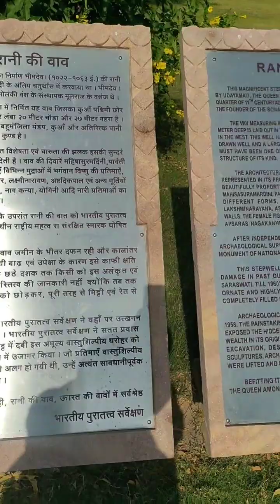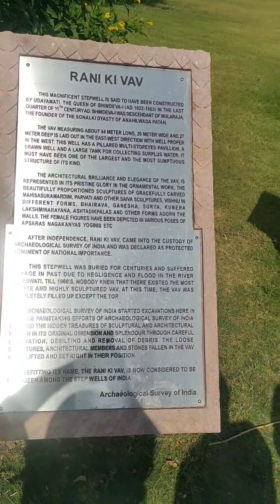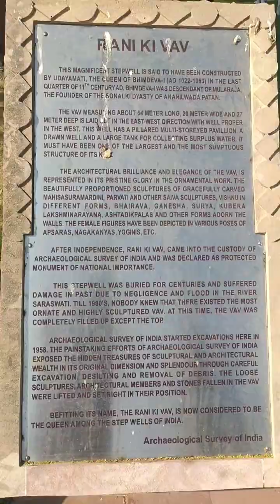Rani ki vav, Gujarat, India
Rani ki Vav, a UNESCO World Heritage Site located in Patan, Gujarat, is a testament to the rich architectural and cultural heritage of India. Translating to "Queen's Stepwell" in English, Rani ki Vav was built in the 11th century AD by Queen Udayamati in memory of her deceased husband, King Bhimdev I of the Solanki dynasty.

At first glance, Rani ki Vav appears as a grand staircase descending into the depths of the earth. However, upon closer inspection, one realizes that it is much more than a mere stepwell. Stretching over 64 meters in length and 20 meters in width, with a depth of over 27 meters, Rani ki Vav is a masterpiece of subterranean architecture.

The stepwell is intricately designed, with seven levels of stairs adorned with over 500 principal sculptures and thousands of minor ones, depicting various gods, goddesses, celestial beings, and mythological characters from Hindu epics such as the Ramayana and Mahabharata. Each sculpture is meticulously carved, showcasing the skill and craftsmanship of the artisans of that era.

As one descends deeper into the stepwell, the temperature drops, and the play of light and shadow creates a mesmerizing atmosphere. The walls are adorned with exquisite carvings, depicting scenes from Hindu mythology, as well as intricate geometric patterns and motifs. The precision and attention to detail in these carvings are awe-inspiring, leaving visitors spellbound by the beauty and grandeur of Rani ki Vav.

One of the most remarkable features of Rani ki Vav is its central motif, the Dasavataras, which represents the ten incarnations of Lord Vishnu. Each avatar is depicted with grace and elegance, showcasing the skill of the artisans who worked on the stepwell.

The stepwell also served a practical purpose, providing water for drinking, irrigation, and religious ceremonies during periods of drought. The intricate system of wells, shafts, and galleries ensured that the stepwell remained filled with water throughout the year, even during the driest of seasons.

Over the centuries, Rani ki Vav fell into disrepair and was eventually buried under layers of silt and debris. It was rediscovered in the 1940s and underwent extensive restoration work to preserve its architectural and historical significance.

Today, Rani ki Vav stands as a symbol of Gujarat's rich cultural heritage and architectural prowess. It attracts visitors from all over the world who come to marvel at its beauty and learn about the rich history of the region. As one explores its depths and admires its intricate carvings, one can't help but feel a sense of awe and reverence for the craftsmen who created this masterpiece centuries ago. Rani ki Vav is not just a stepwell; it is a living testament to the ingenuity and creativity of ancient India.